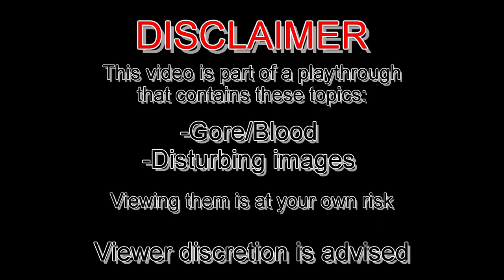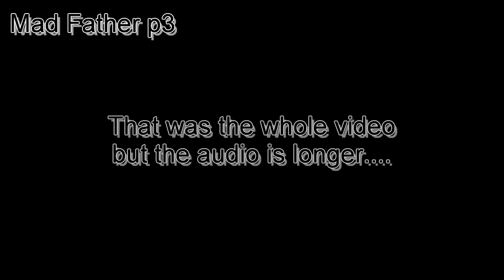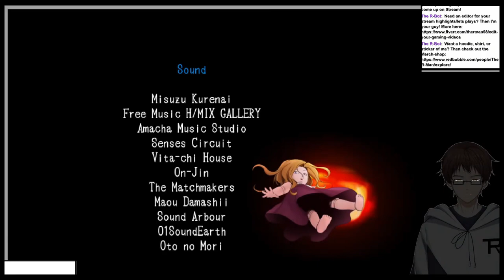HE BECAME THE MAD FATHER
The end of a broken family, and the fathers weird hobby!
This is from the stream "Mad Father p2/End" from July 5th 2022

Used Music:
"これで終わり - R-version" by The R-Man